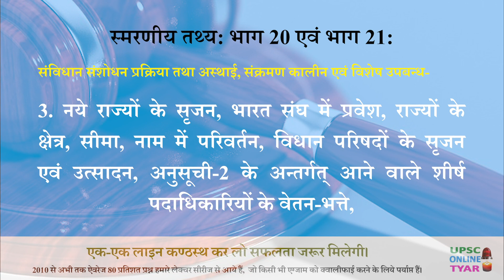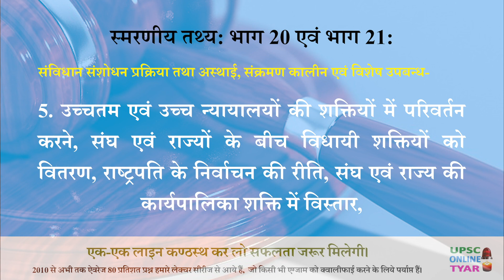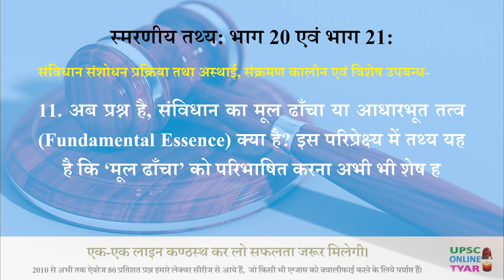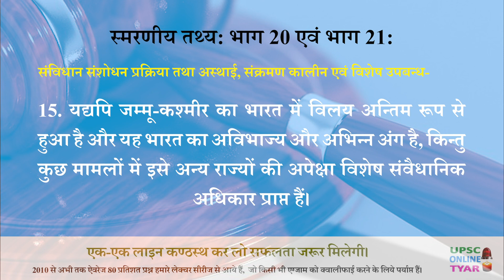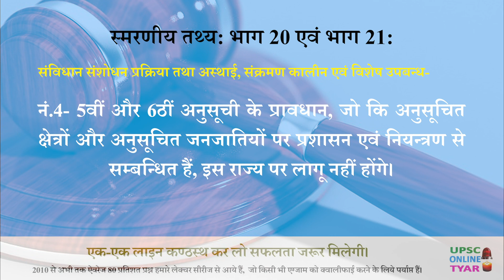Basic Structure of Constitution | Amendment | Article 369 | 370 | 371 | Jammu Kashmir | Top 10 Point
0:00 संविधान संशोधन प्रक्रिया तथा अस्थाई, संक्रमण कालीन एवं विशेष उपबंध
0:08 स्मरणीय तथ्य 1-5